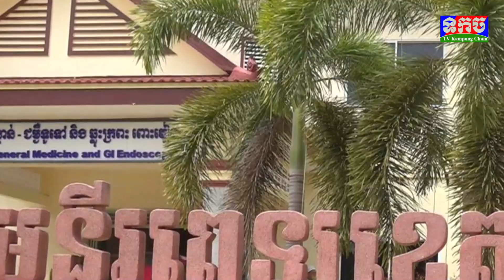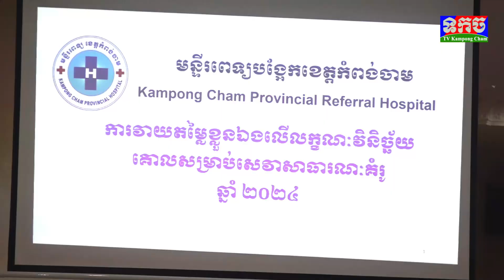ឯកឧត្តម អ៊ុន ចាន់ដា ក្រើនរំលឹកដល់មន្រ្តីសុខាភិបាល និងមន្ទីរពេទ្យបង្អែកខេត្តកំពង់ចាមសម្រាប់ការប្រឡង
ឯកឧត្តម អ៊ុន ចាន់ដា បានក្រើនរំលឹកដល់មន្រ្តីសុខាភិបាល និងមន្ទីរពេទ្យបង្អែកខេត្តកំពង់ចាម
ទៅលើវឌ្ឍនភាពនៃការរៀបចំលក្ខណៈវិនិច្ឆ័យសម្រាប់ការវាយតម្លៃ និងប្រឡងប្រណាំងសេវាសាធារណៈគំរូ ឆ្នាំ២០២៤